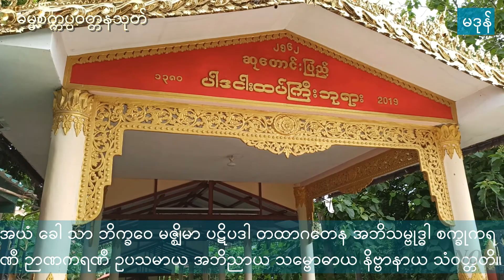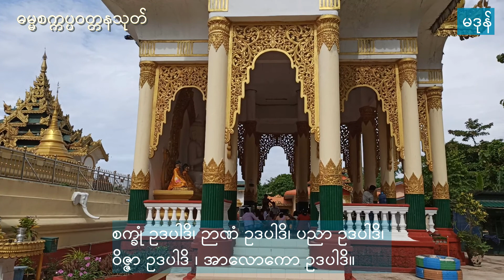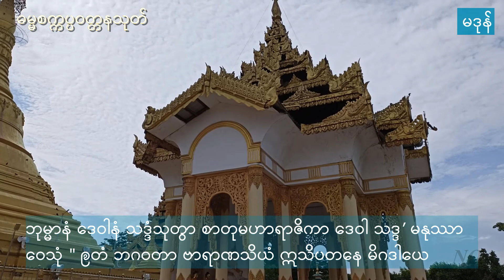ဓမ္မစက်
ဓမ္မစက်ကြာ, ဘာသာမန်, Mon Dhamha